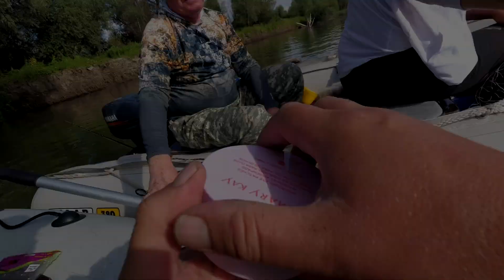ЩУКИ устроили охоту в коряжнике на течении! Рыбалка на реке Чарыш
Поездка на Обь 30 июля 2022 года